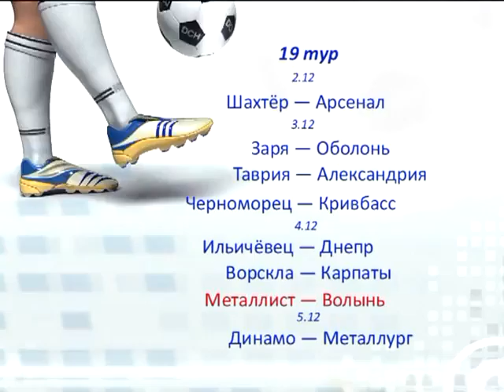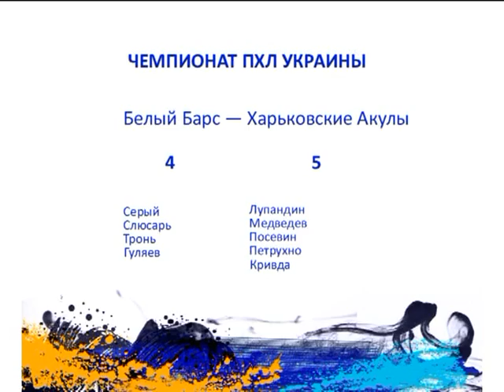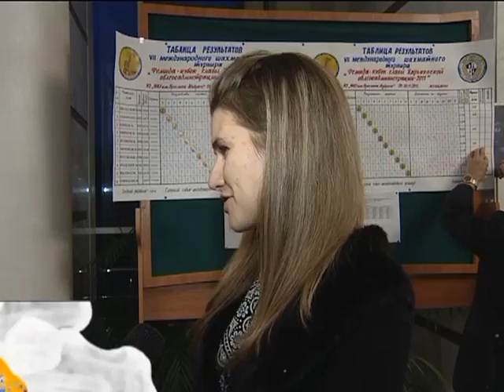Спортивный интерес 2011 11 30